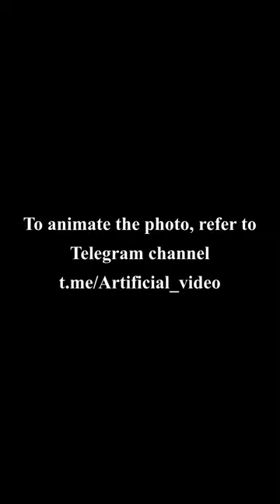leopard cheetah and Lion effect [ Cheetah sound ]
Can leopards and lions mate?
A leopon is the result of breeding a male leopard with a lioness. The head of the animal is similar to that of a lion, while the rest of the body carries similarities to leopards. Leopons are very rare. A lipard or liard is the proper term for a hybrid of a male lion with a leopardess.
Is there such thing as a cheetah lion?
Image result for cheetah lion hybrid
When many people think of the genus Panthera, more commonly known as Big Cats, we think of lions, tigers, jaguars and cheetahs. But, in fact, cheetahs are an entirely different genus than the other three. The cheetah is actually the only remaining species of the genus Acinonyx.
Is a cheetah lion hybrid possible?
No. First off, they're genetically incompatible because they are from two separate genus, Lions being from panthera and Cheetahs being from acinonyx. The semen and eggs produced by the males and females of each species are not cross compatible.